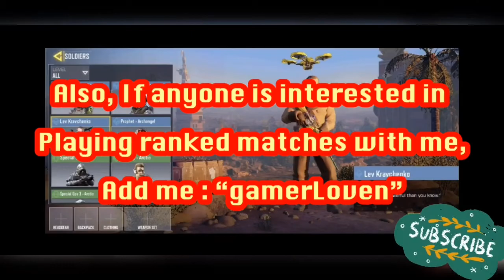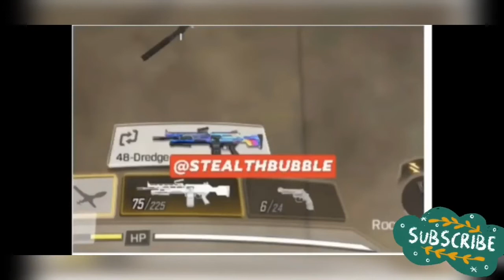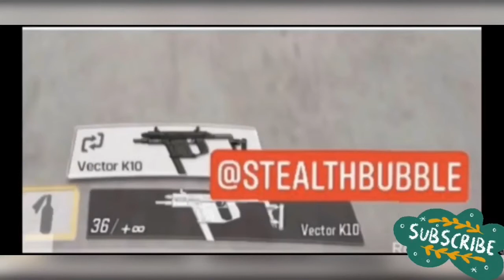How to get Free Rewards in cod mobile | Cod Mobile Season 8 Leaks Get Free guns, free skins in codm